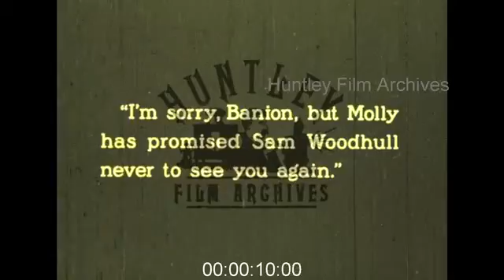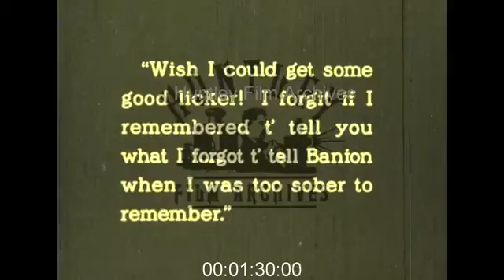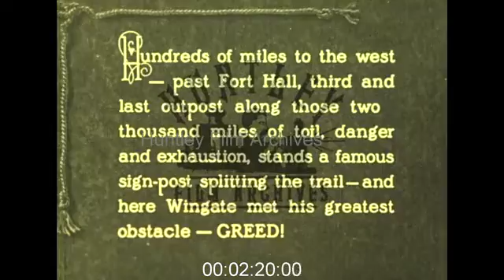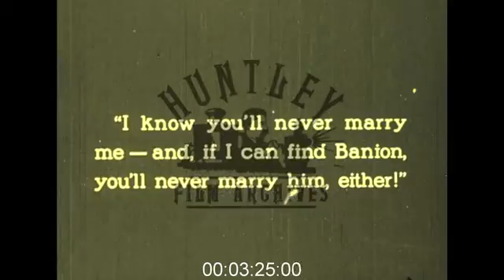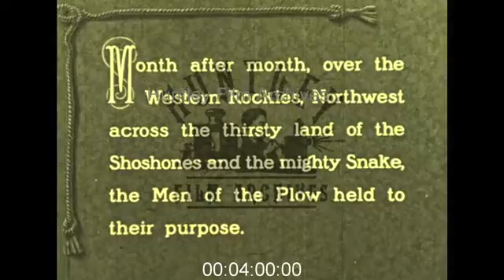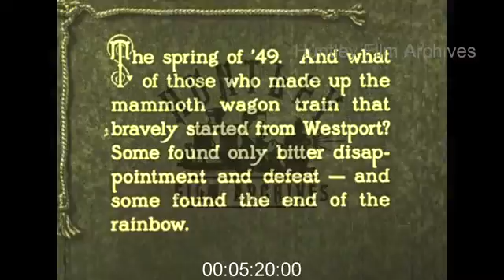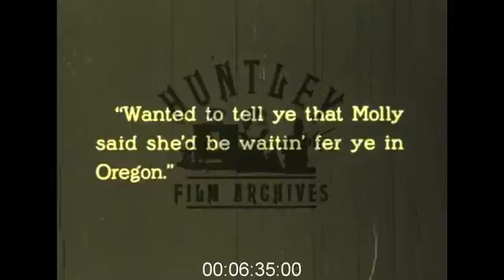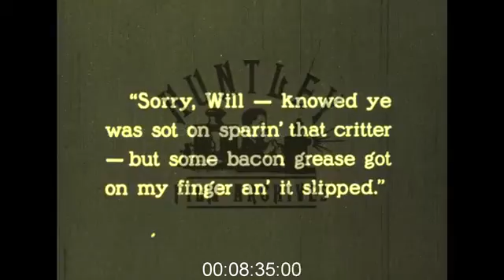Western Pioneer Cowboy Drama, 1923 - Film 1007029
Silent Western drama from the 1920's.
Two cowboys stand chatting, the younger wants to see his girlfriend Molly, but isn't allowed. Wider view of group standing around some covered wagons. Cowboy shakes hands with a family and hugs a young girl before leaving with his horse. Woman lies sleeping. Family step inside their covered wagon. View overlooking a large gathering of wagons, a wagon convoy or train. People sit around an injured and bandaged man lying on a mattress who can't travel yet. Wagon train travelling through snow. Women pioneers in capes shake hands with locals at a trading post. Woman gives a man a message to pass on to her cowboy boyfriend. A wagon leaves and a man rides off on horseback. Wagons being pulled through mud and snow. Group of pioneers in conversation in the middle of a dry desert landscape. The settlers disagree on which direction to take in the trail. Group of men head off to California. Forlorn looking woman. Signpost in ground with California one way and Oregon the other. The large group split up and wagons heads off in two directions. Wagon train approaches a cabin in the snow which is surrounded by pine forest. A pioneer asks a local wrapped in a shawl "how far to Oregon?" He is told, this is Oregon and shakes the man's hand. Man hugs his wife and the group rejoice that they have arrived. Two women hug. Pastor or religious leader in the group asks everyone to pray. The group of pioneers kneel before him. Bustling Western town with lots of people on the street. Man in a top hat chats to cowboy who sits astride his horse. He gives him directions to a cabin. Two women exit the wooden building behind the cowboy to join the conversation. Man panning for gold in a river. He puts his finds into a draw-string purse. Cowboy arrives at the man's log cabin and waves his hat. He dismounts and hugs the man, long lost pals reunited. They smile and chat. The cowboy tells him that Molly is still waiting for him in Oregon. Excitedly he runs up the outside steps and into his cabin, placing bags of gold from a chest onto the table. His delighted friend sings. The prospector packs up his belongings while his friend cooks on the open fire in the hearth. Another man arrives on horseback carrying a rifle. Inside the cabin one man eats straight from the fry pan, before putting more bacon in the pan. They hear someone outside and the miner opens his door. The visitor prepares to shoot him but he is saved by his friend who fires his gun through the cabin window. The gunman lies dead on the ground. The man goes back inside his cabin and his friend apologises for having to shoot the gunman. They chat and smile and shake hands, after his friend first wipes his greasy fingers on his shirt. At the home of an early settler in Oregon a woman stands in the yard as a man on horseback rides up. The woman is Molly and her long parted boyfriend has arrived. They gaze into each others eyes. Young boy plays a banjo. The woman turns and smiles at the boy. Her elderly parents smile from the door of the cabin. The couple embrace, reunited once more.